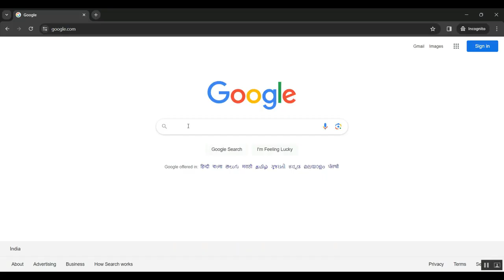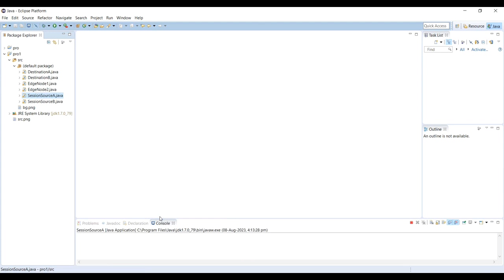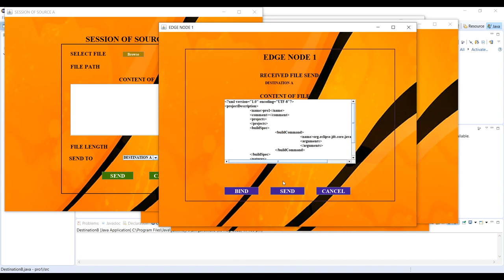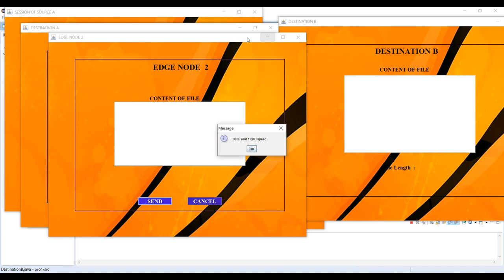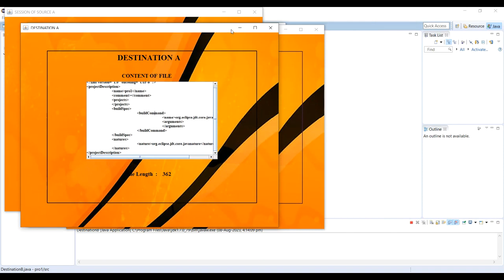Short Term Load Forecasting and Associated Weather Variables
IEEE PROJECTS 2024 TITLE LIST

* Complete Source Code
* Complete Documentation
* Complete Presentation Slides
* Flow Diagram
* Database File or Dataset
* Screenshots
* Execution Procedure
* Video Tutorials
* Supporting Softwares

Support Specialization
* 24/7 Support
* Ticketing System
* Voice Conference
* Video On Demand
* Remote Connectivity
* Document Customization